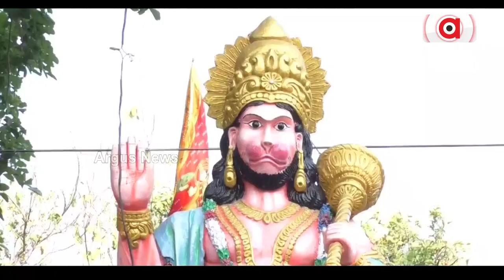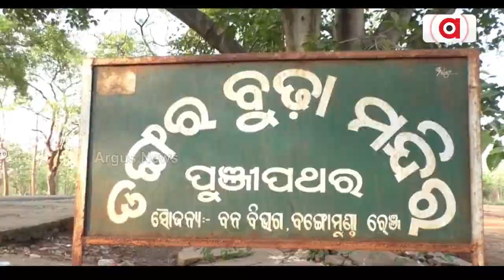Development, A Dream For This Punjipathar Temple In Balangir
ପର୍ଯ୍ୟଟନସ୍ଥଳୀ ଗୁଡିକରେ ବିକାଶ ଶୂନ୍ || Odisha Govt || Punjipathar Temple || Balangir